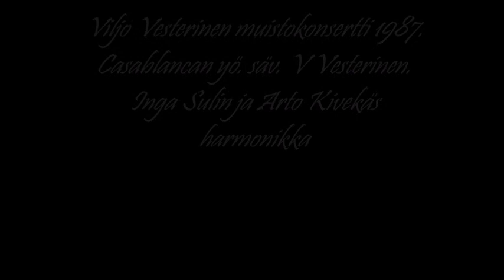Vesterisen muistokonsertti v. 1987. Casablancan yö,tango. Inga Sulin laulu.